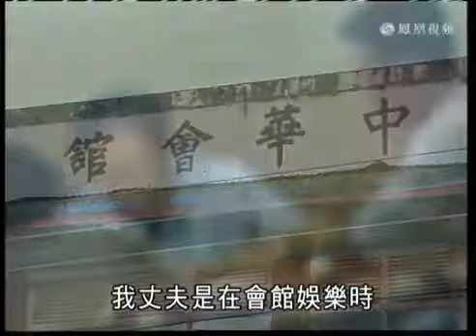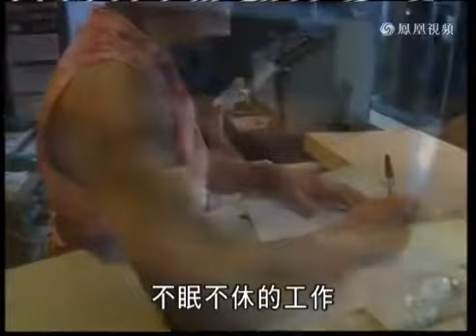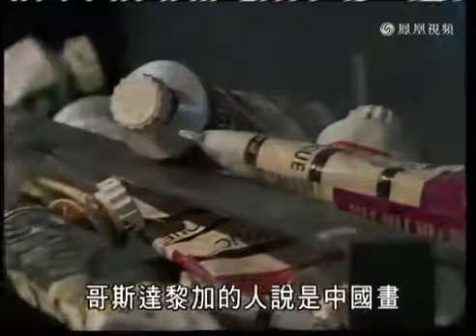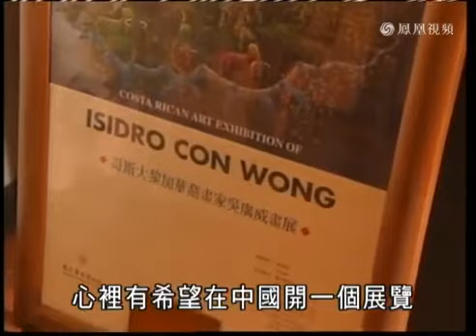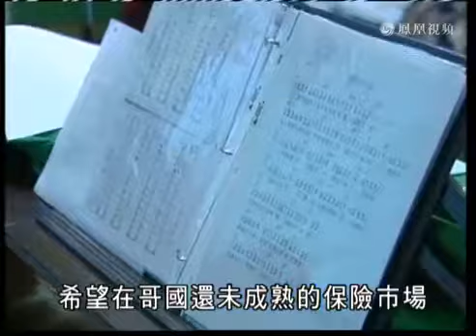寻找他乡的故事 S05E06